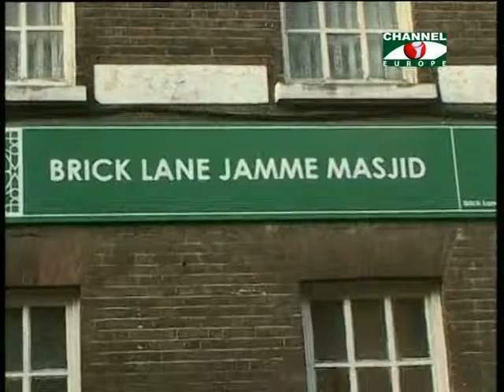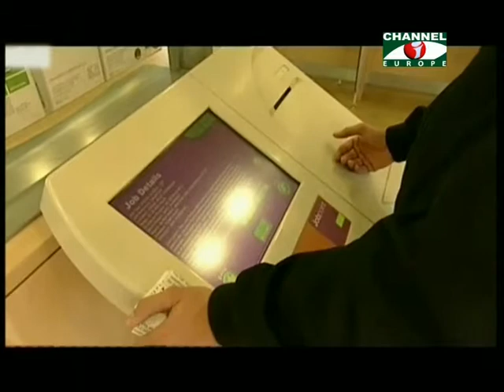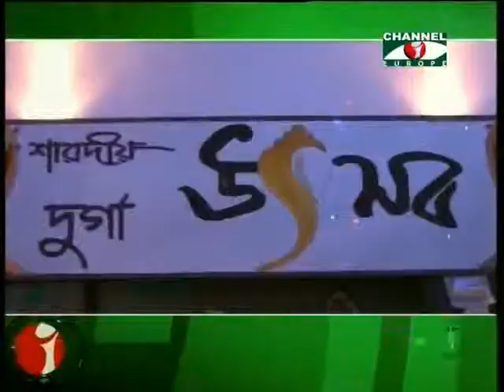Amader Khobor - 16/10/13 - Part - 2